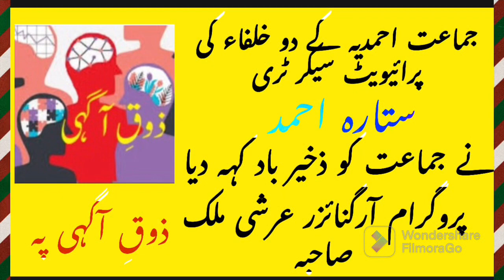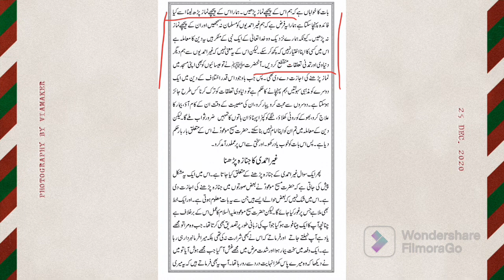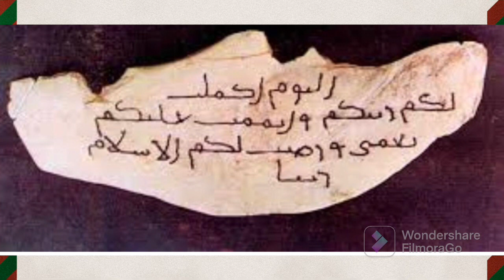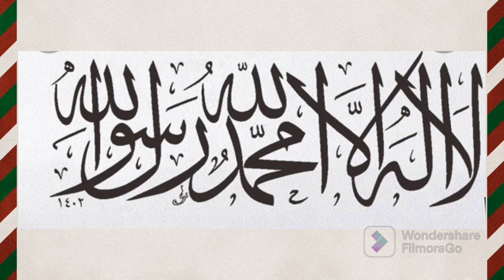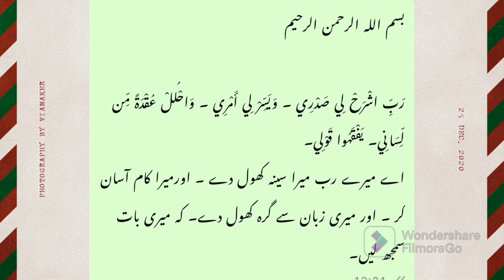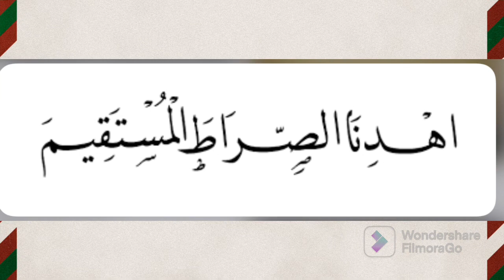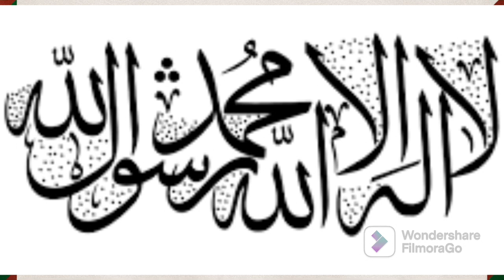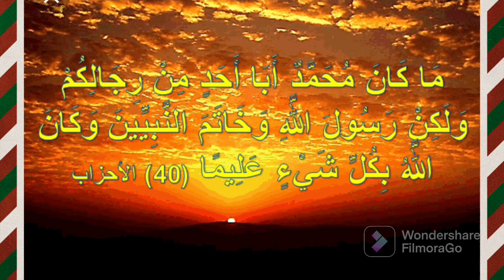Qadiani Lajna Sitara Sahiba Speak about Ahmadiyya Jamaat and converted to Islam